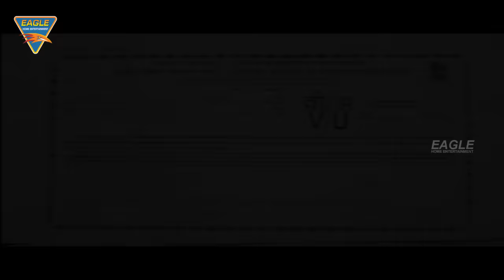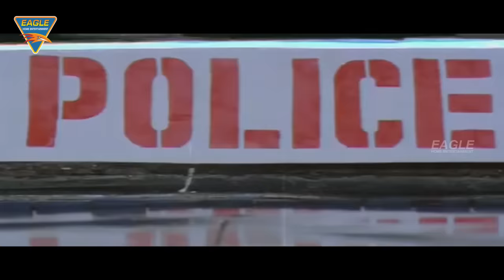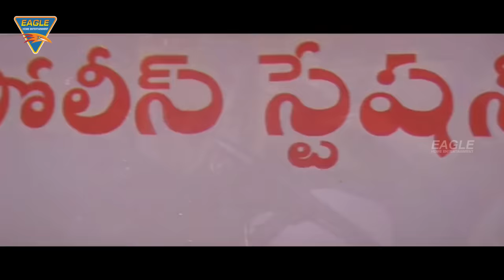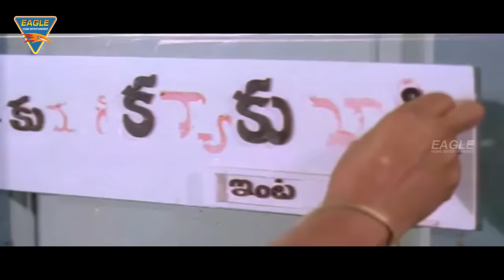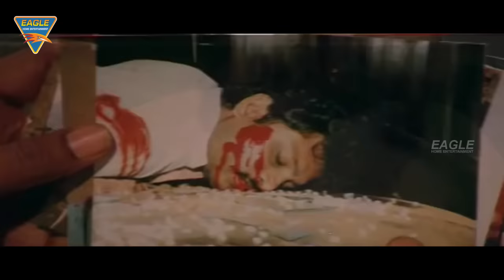Naya Don (Gang Leader) Hindi Dubbed Full Length Movie || Chiranjeevi || Eagle Hindi Movies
Watch Naya Don (Gang Leader) Hindi Dubbed Full Length Movie. Features Chiranjeevi, Vijayashanti, Rao Gopal Rao, Anandaraj & Others. Directed by Vijaya Bapineedu, Produced by Maganti Ravindranath Chowdary, Music by Bappi Lahari.